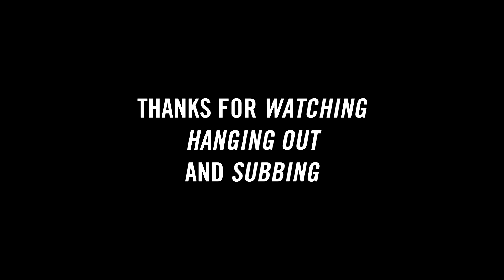JR - HE FLEES FROM INSANE RANK S - 30 KILLS (JASONR CHRONICLES #23)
Yoo, I was getting kinda drunk while editing soo.. sorry if the last 5 minutes or so get a bit retarded, I hope it's still fun to watch :0)

Follow JASONR!